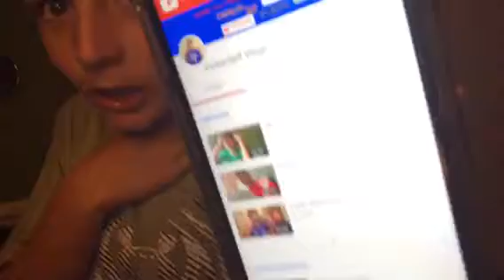I Flip'n sent it! Ft.ParkerSelfVlogs